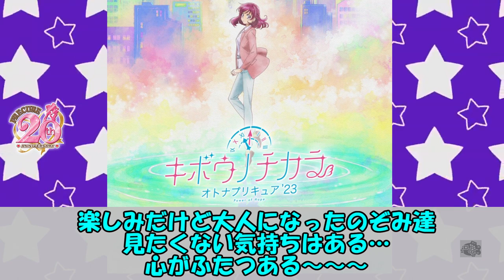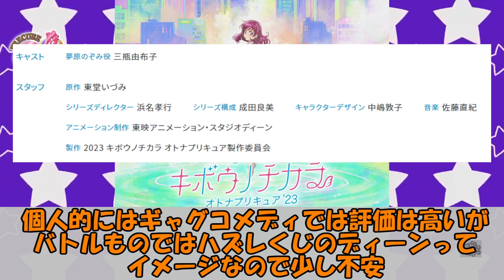【プリキュア20th】夢原のぞみ（オトナのすがた）にワクワクする大きなお友達の反応集【キボウノチカラ～オトナプリキュア‘23～】【Yes！プリキュア5GoGo！】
現在youtubeにてプリキュア5毎話2週間無料配信中！見ませう✨

precure キュアドリーム